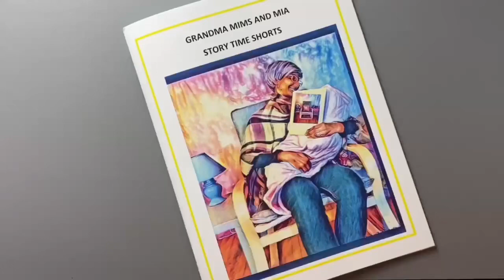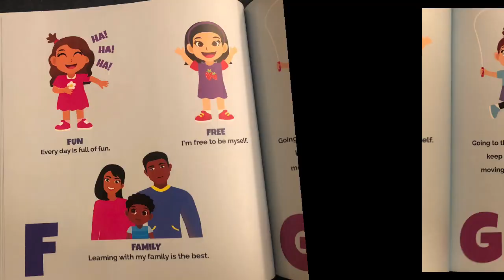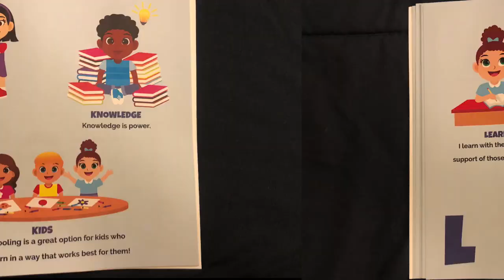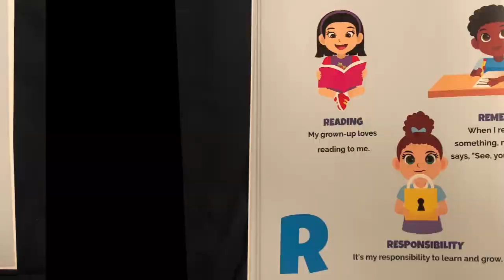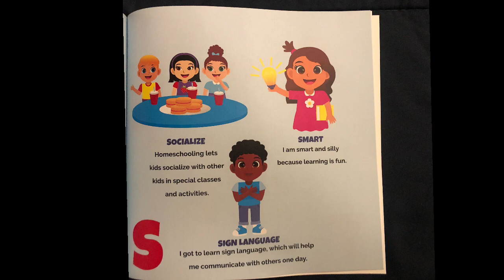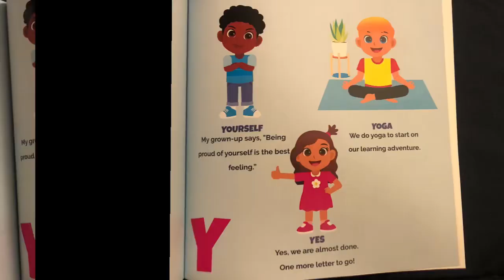Homeschooling A-Z: A Child's Perspective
Homeschooling A-Z: A Child’s Perspective by mother and daughter Winter and Clara Kassel @clarabearrr is an enjoyable book about the joys of homeschooling.

Please click on the link to purchase this book.

Music Artist - Igor Khainskyi , Melody of Happiness
Song: Gimme That Sunshine